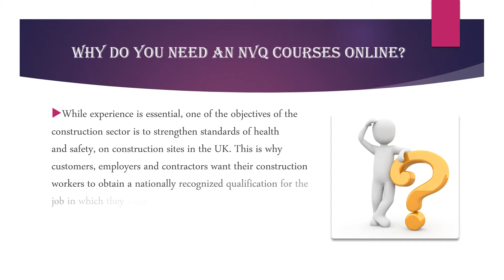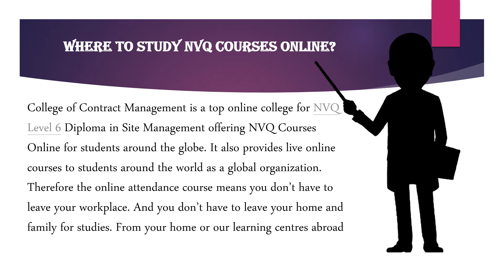How to choose NVQ Courses Online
Many employers in the construction industry acknowledge the qualification obtained through NVQ courses. The National Vocational Qualification regulated in the UK is recognised to be one of the most recommended education requirement to work in the industry. When individuals study through NVQ courses they gain many opportunities in the industry. NVQ courses help an individual to progress in the career path.